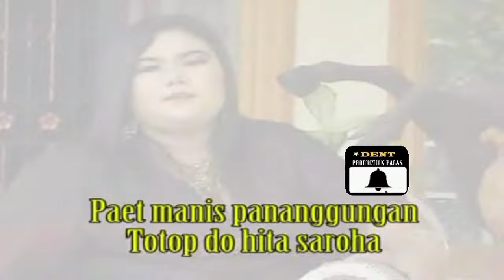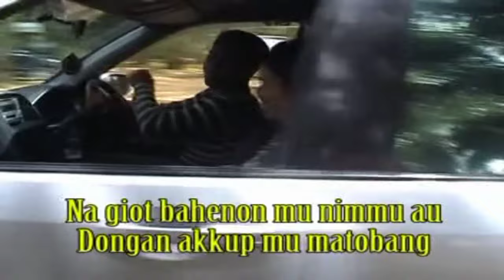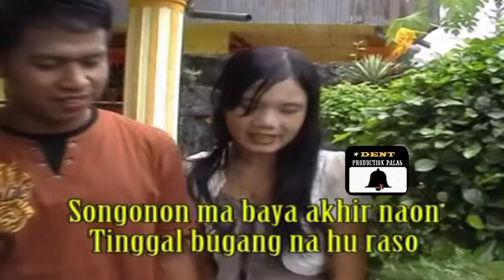Karaoke Lagu Tapsel tartipu cinta, hotma diami HD video